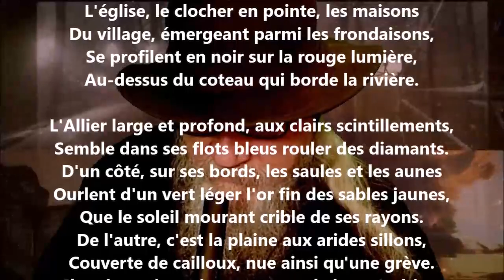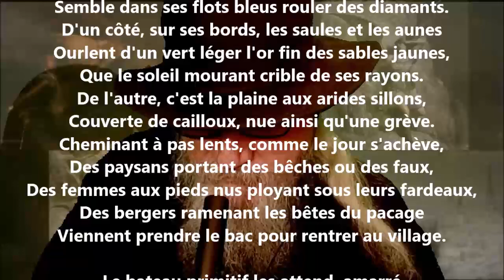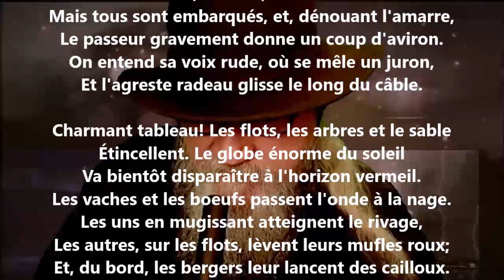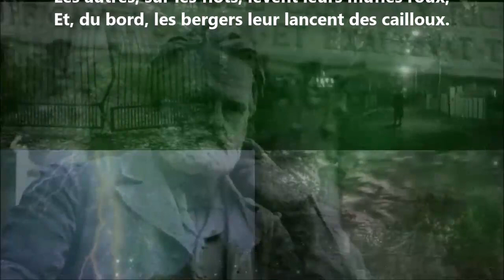Le bateau de Joze - Gabriel Marc lu par Yvon Jean